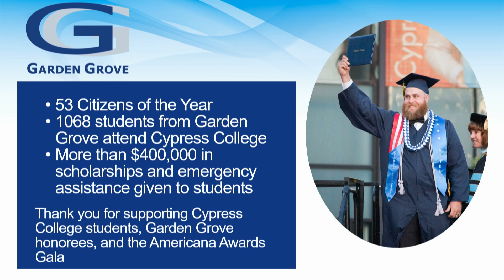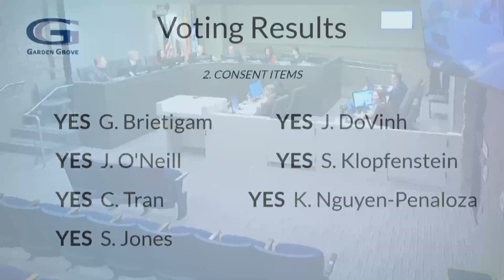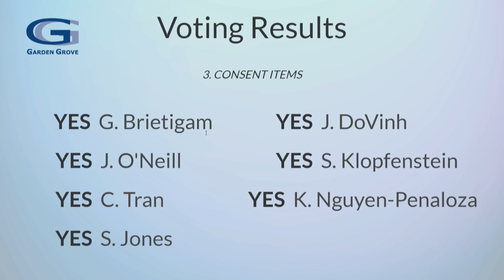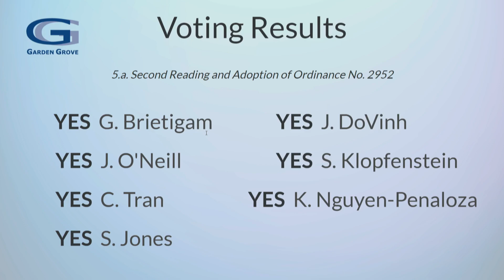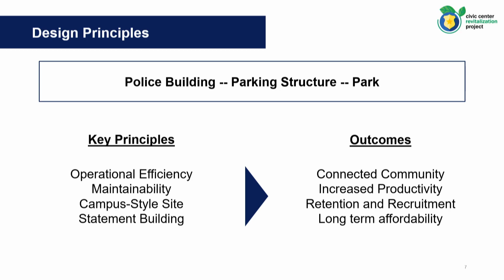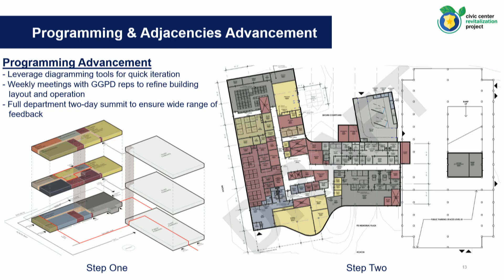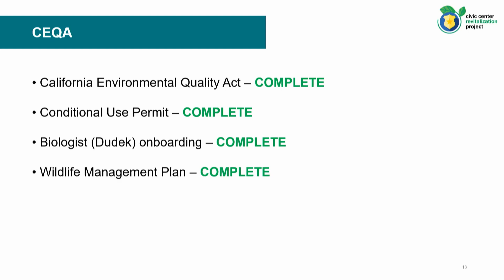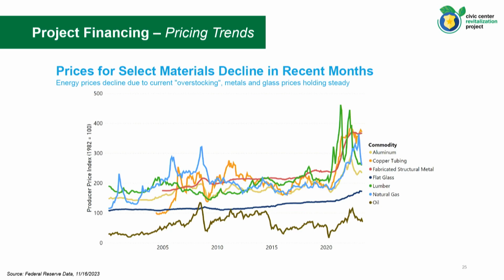2024-02-27: City of Garden Grove City Council Meeting